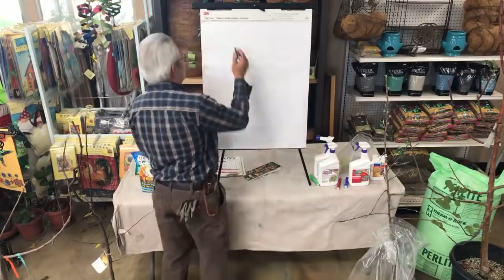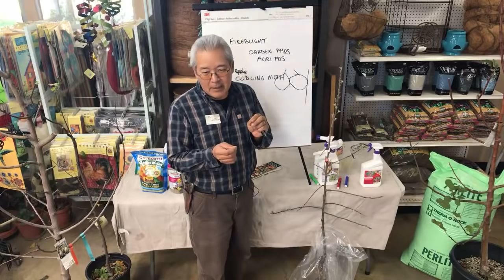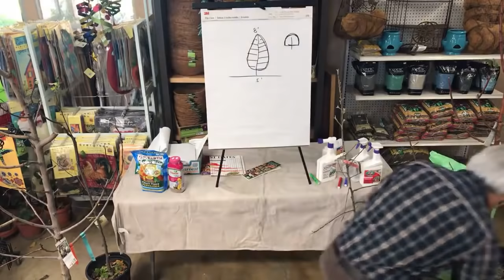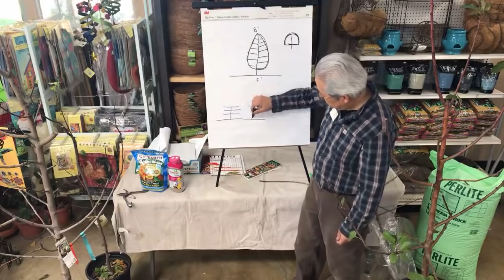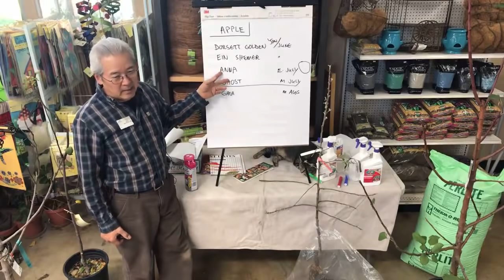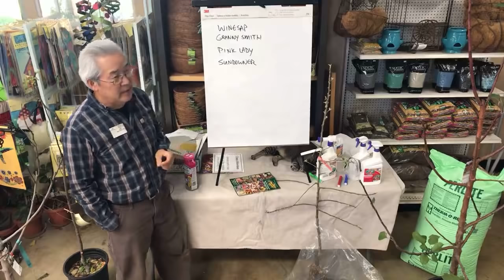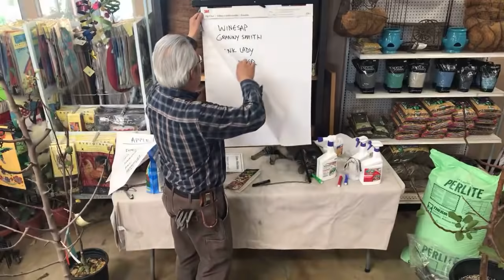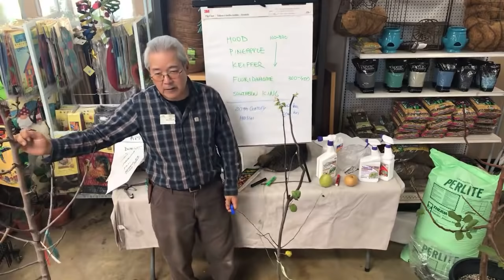GROWING APPLES, PEARS & QUINCE | LIVESTREAM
Gary discusses our favorite varieties of apple, pear, and quince that seem to do the best in our Southern California climate.